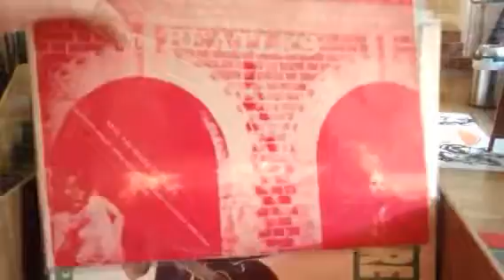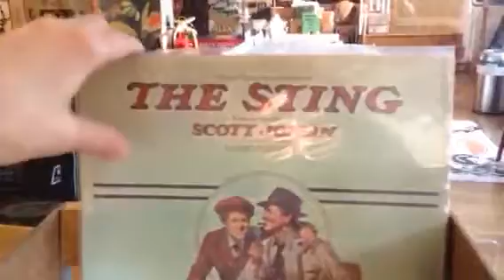Used LP New Arrivals 7/20